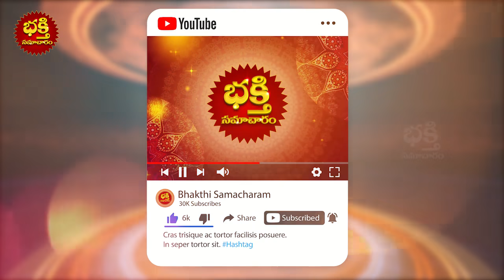The PETS that brings FORTUNE in your HOME | ఈ పక్షి ఫొటో ఇంట్లో పెట్టుకుంటే అష్ట దరిద్రాలు పోతాయి..!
The PETS that brings FORTUNE in your HOME | ఈ పక్షి ఫొటో ఇంట్లో పెట్టుకుంటే అష్ట దరిద్రాలు పోతాయి..! | Bhakthi Samacharam